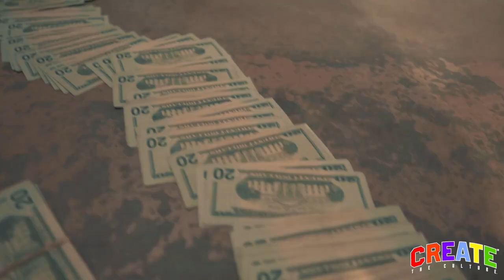Rell 170 - "Barry Bonssss" (Shot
Watch the official music video for "Barry Bonssss” by Rell 170.
Shot by @KameronRoyal

Create The Culture is dedicated to showcasing hip hop/rap content for underground and rising artist.